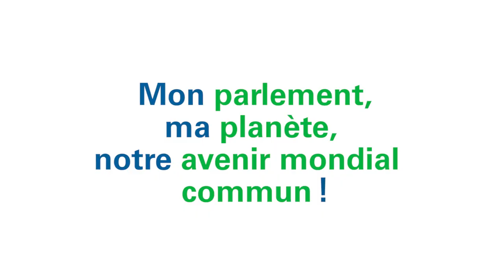Maurice - Patrick Assirvaden, député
L'UIP lance une campagne intitulée Parlements pour la planète. L'objectif est de mobiliser les parlements pour agir face à l'urgence climatique.
Patrick Assirvaden, député, partage les mesures prises par le Parlement Mauricien pour faire face à la crise climatique.